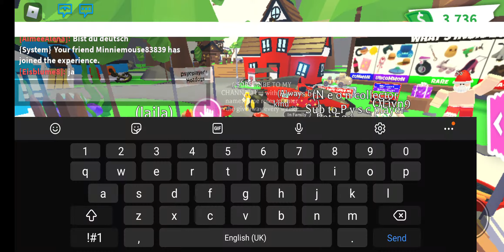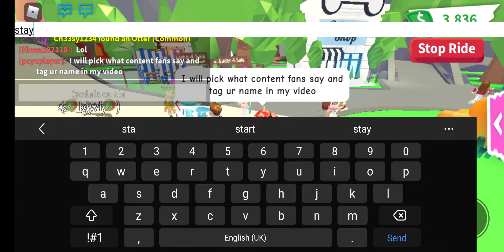Roblox Adoptme(quick trades) before I go crazy with more trades later this evening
jumped on to see what I can get, random trades but later I'm hunting for 2 neon legendary as I'm making another mega. comment if you have a neon kangaroo and ill trade you in the game. till next time. stay safe and be blessed.